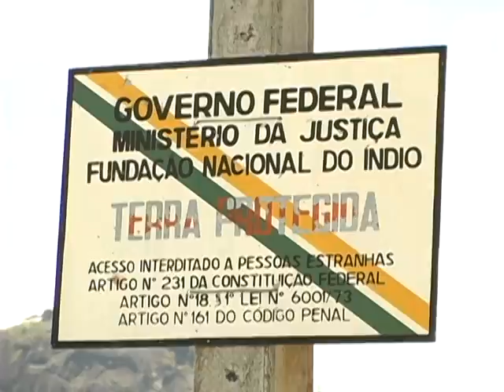Apiário da Aldeia Wassu Cocal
Matéria Jornalística produzida pelos Saudáveis Subversivos / Quarto dos Fundos para o Jornal Futura dentro do programa de Mobilização comunitária do Canal. Uma reportagem de André Lima, com imagens de Glauber Xavier, a edição de Daniel Carvalho.

Os Wassu vem vencendo aos poucos as dificuldades enfrentadas em suas terras que foram conquistadas com tanto sofrimento.